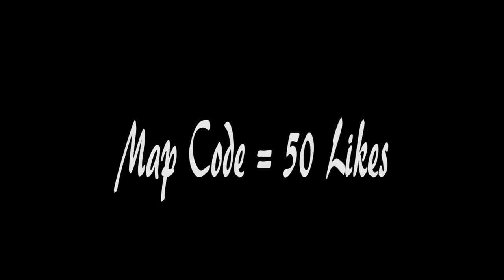super dance coffin fortnite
une video de fortnite super dance clasique Musique##fortnite